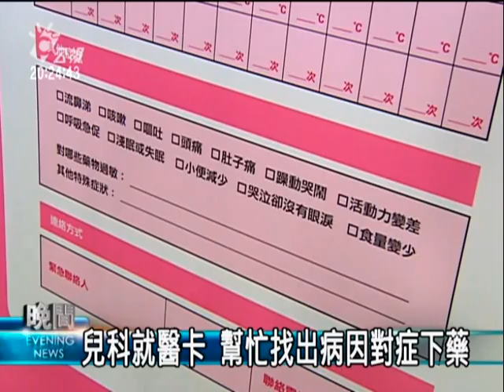2010-05-05公視晚間新聞(未滿18歲生病 就醫最好看兒科)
"根據調查其實有八成以上的家長都不了解。
醫生解釋因為兒童和青少年有一些特殊的疾病如果看錯科別可能會被誤診為一般感冒，錯過了治療的黃金時機。
所以不只是幼兒，只要是年紀不滿十八歲，生病最好先看小兒科。

感冒了、流鼻水，已經到了國高中生的年紀，如果要看病，到底應該要看那一科呢 ?

其實只要年紀不滿18歲，最好要看小兒科。但兒科醫學會調查發現，有近六成的父母在孩子生病時、不確定要看那一科，八成三也不知道18歲以下要看兒科。

已經長到青少年、為什麼要看兒科呢？醫生說，因為18歲以下的兒童和青少年、疾病發病的症狀和治療方式，和成年人不同、也有差異。如果掛錯號、看錯科別，有些時候可能會因此誤診、延誤黃金治療時機。

另外，對於表達能力不清楚、比較年幼的孩子，現在兒科醫學會也推出兒科就醫卡，希望能盡快找出病因、對症下藥。

兒科就醫卡在兒科醫學會官網上都可以免費下載，各醫院和診所兒科醫師也有提供，家長也可以主動向醫生索取。"